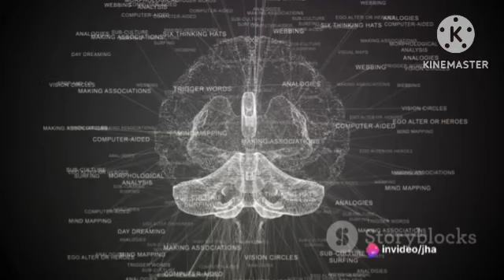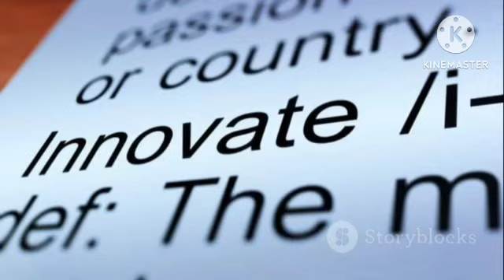Unleash Your Inner Creativity: The Innovation Catalyst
Description:
In this video, we dive deep into the realm of creativity and innovation, exploring how you can unlock and harness your inner creativity to drive innovation in your life. Whether you're an artist, entrepreneur, student, or simply looking to think outside the box, this video is packed with practical tips and inspiration to fuel your creative journey. Join us as we share insightful guidance, motivational anecdotes, and actionable steps to help you tap into your creativity and unleash your full innovative potential. Watch, learn, and embark on a transformational path towards embracing your unique creative spark. Let's inspire each other to create and innovate together.

OUTLINE:

00:00:00 The Quest for Creativity and Innovation
00:00:09 The Visionary Leader
00:00:37 The Challenge of Waste Management
00:00:59 Thinking Differently
00:01:15 The Discovery
00:01:38 Lessons Learned